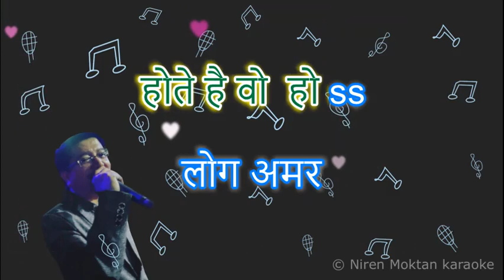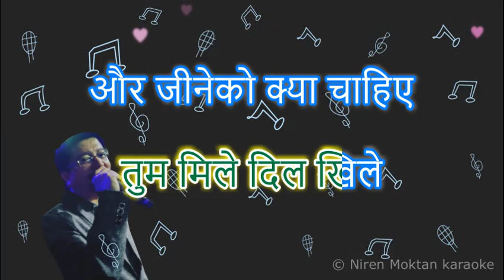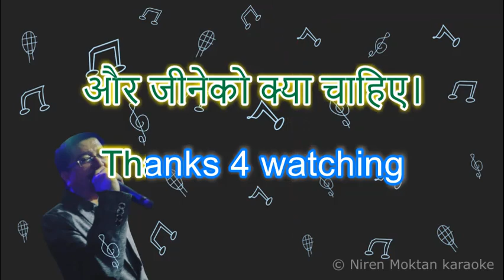Tum mile Dil khile Cover karaoke with lyrics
If you want a personal karaoke for your Cover Song, please comment us!!